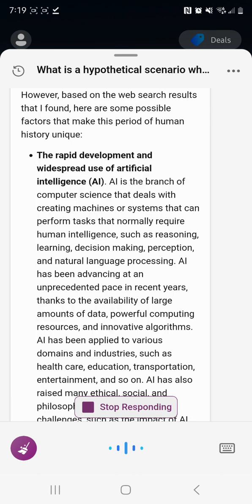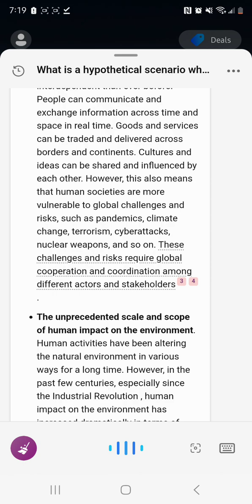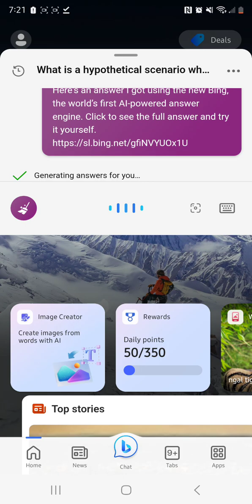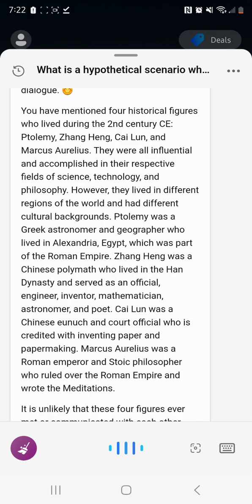asking AI hard questions and Using sources from past research to form a realistic application for AI